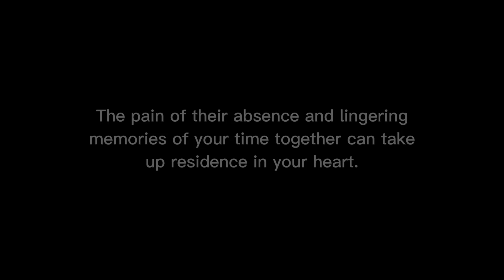Best Life Coffee-Advertorial- TV Journalism- SPJ Iloilo NHS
Gallinero et al